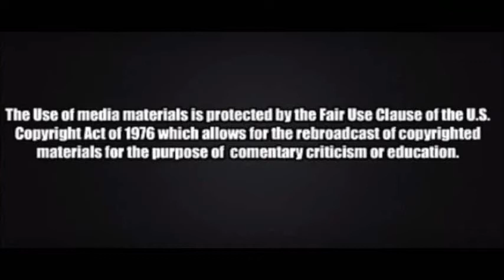President Obama pardons turkey 2015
Silly jokes and a lot of fun surround this event.  Video courtesy through fox news.